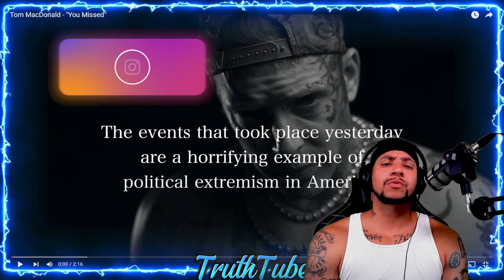TRUMP IS ON THAT 50 CENT TIME OUT HERE!!! Tom MacDonald - You Missed (REACTION)